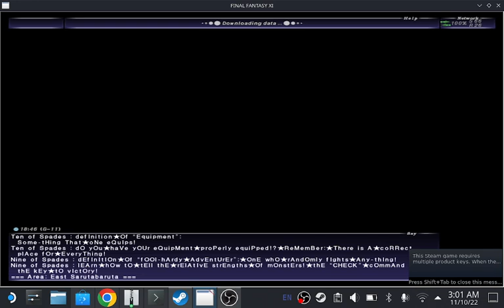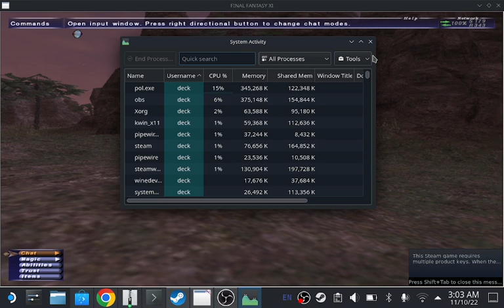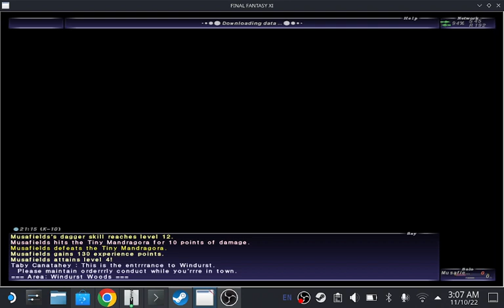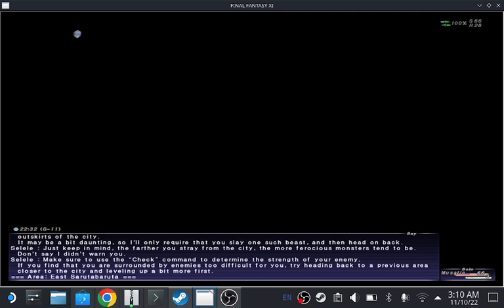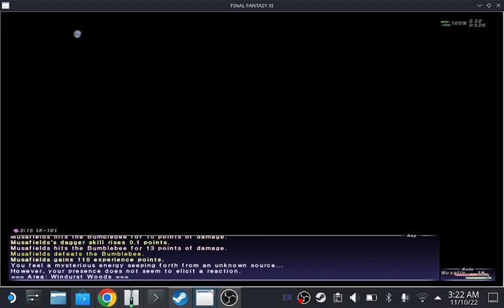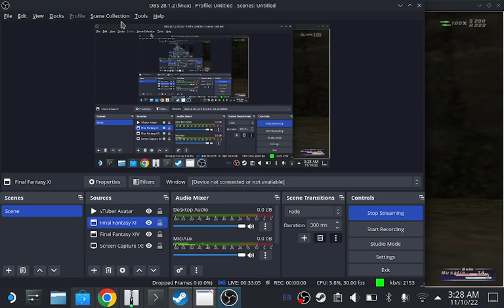leveling with Musa UwU